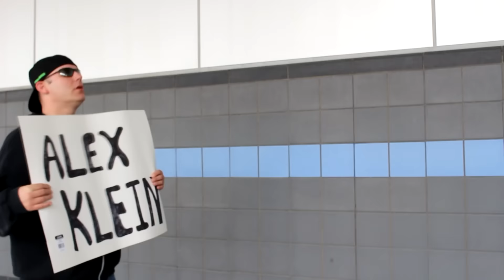WTTF -WELCOME TO THE FAMILY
MOVIE TRAILER 1 - WTTF WELCOME TO THE FAMILY
Alex is a young stand up comedian engaged to the love of his life. Everything is going great until his Fiancé demands to meet his estranged family for the holidays. His journey back home might drive him crazy but may just change his life forever.